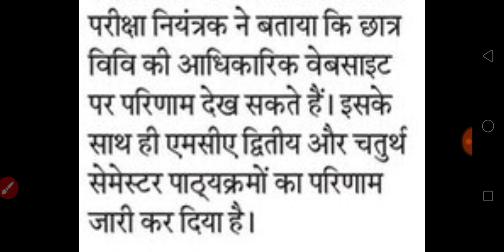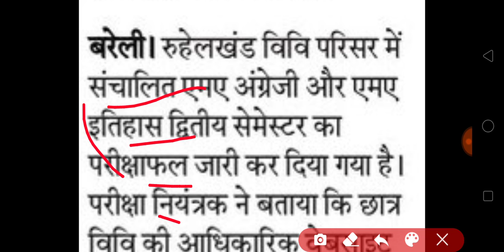Mjpru result 2021 declared | mjpru result news today